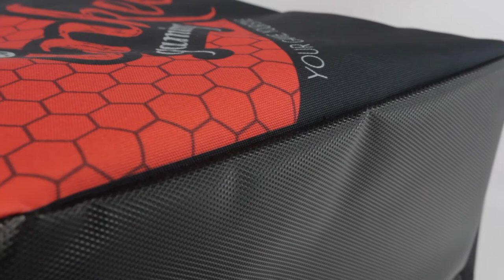Inked Gaming - Gaming Crate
The Gaming Crate is made from rugged Cordura that will stand the test of time. There are three exterior pockets, one for easy access and two for holding your drinks. The top of the bag zips fully closed to keep your goods safe and dry. Included are two metal D-Rings, so you may utilize the included shoulder strap. The bottom of the bag is made of a grippy rubber to enable you to set your bag down anywhere without worry.

The interior of the bag has two pockets; one is zippered to protect dice and valuables; while the other is large enough to hold a card binder, RPG book, or tablet/laptop. A carabiner is attached inside for holding your keys. Finally, we included a handy elastic band to hold your games in place – ensuring things do not get jostled around.